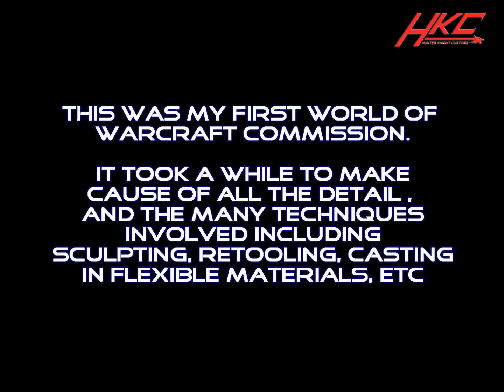Custom made WORLD OF WARCRAFT ROLENT action figure by Hunter Knight Customs